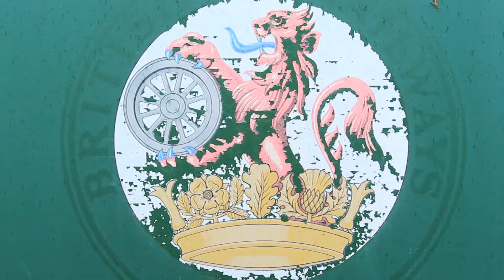End of the Line Teaser Trailer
Locomotive driver Stanley Warren is assigned a new stoker, Joe Kelvin. However, with his workmate's arrival, a past incident begins to catch up with him and begins to get the uncomfortable feeling that he's being watched...